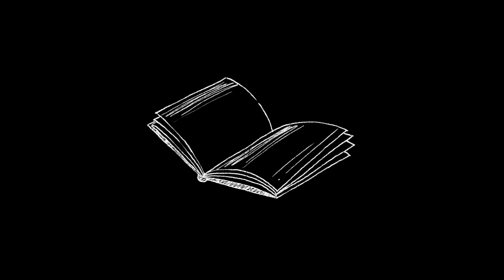キララ／HoneyWorks feat.初音ミク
とある夏の恋の歌

作詞：shito,Gom
作曲：shito
編曲：HoneyWorks

歌：初音ミク
ギター&ベース：Oji
ピアノ：宇都圭輝
ドラム：樋口幸佑

イラスト：SuperciderX
動画：ziro

original by CHiCO with HoneyWorks